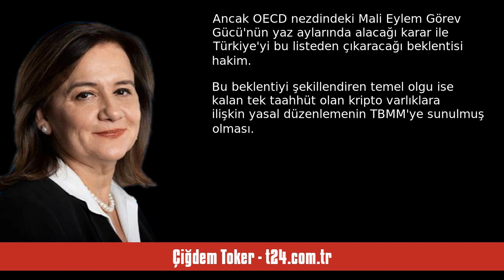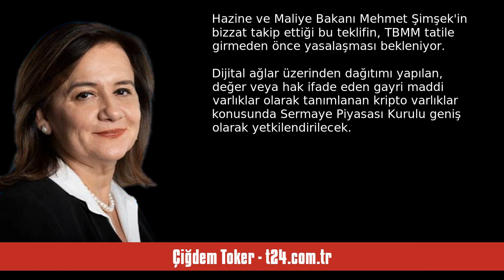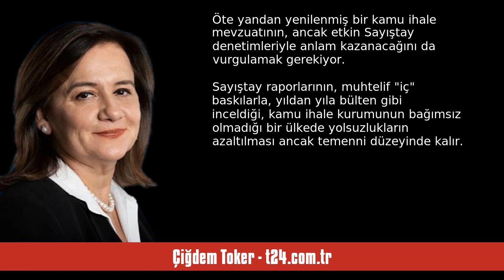ÇİĞDEM TOKER: İHALE SİSTEMİNDE ZİHNİYET DEĞİŞMEDİKÇE... - SESLİ KÖŞE YAZISI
Çiğdem Toker - t24.com.tr - İhale sisteminde zihniyet değişmedikçe... - 22 Mayıs 2024 tarihli yazısının seslendirmesi

"Sayıştay raporlarının, muhtelif "iç" baskılarla, yıldan yıla bülten gibi inceldiği, kamu ihale kurumunun bağımsız olmadığı bir ülkede yolsuzlukların azaltılması ancak temenni düzeyinde kalır. Yolsuzlukların temenni düzeyinde kalmamasını yolu ise tam rekabete dayalı kamu ihaleleri kadar; ülkeyi yönetenlerin net, saydam, bağlayıcı ve sürekli denetim, gözetim öngören, bunu da lafta bırakmayan kararlı ve uzun soluklu talimatlar vermesinden geçiyor

Türkiye, kara para ile mücadele konusundaki ulusl. "